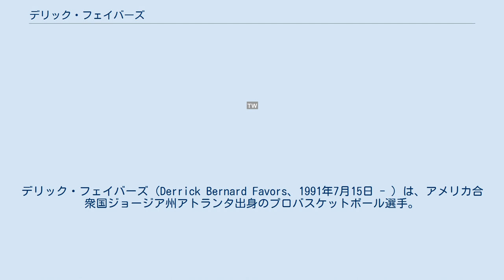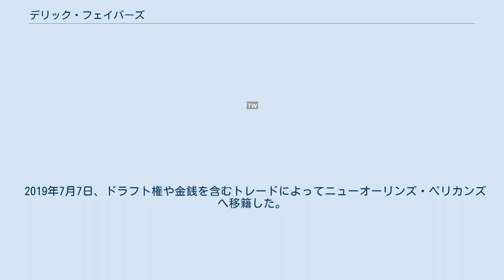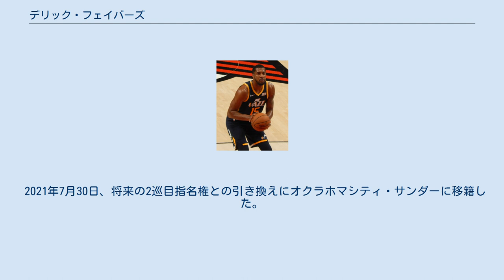デリック・フェイバーズ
デリック・フェイバーズ（Derrick Bernard Favors、1991年7月15日 - ）は、アメリカ合衆国ジョージア州アトランタ出身のプロバスケットボール選手。
NBAのオクラホマシティ・サンダーに所属している。
 地元のサウスジョージア高校で中心選手として活躍し、高校通算で2000点1000リバウンドを記録。
 大学は地元のジョージア工科大学に進学し、1年間プレーした後に2010年のNBAドラフトにアーリーエントリーを表明した。
 2010年のNBAドラフトでは、ニュージャージー・ネッツから全体3位という高い評価を受けて入団するも1年目からプロの壁にぶつかり2011年2月にデロン・ウィリアムスとの交換トレードで、ユタ・ジャズに放出された。
 ジャズ移籍後は徐々に出場時間が増加。
チームの中心選手へ成長し、2013-14シーズン開幕前に4年4900万ドルで2014-15シーズン以降の延長契約を結び自己最高の平均13.3点を記録した。
 2014年11月1日のフェニックス・サンズ戦でキャリアハイの32得点を記録。
2015年11月12日のマイアミ・ヒート戦では自己最多の1試合7ブロックを含む25得点12リバウンドをマーク。
同年12月6日のインディアナ・ペイサーズ戦ではキャリアハイを更新する35得点を記録した。
 2018年3月13日、デトロイト・ピストンズ戦で通算3602個目のリバウンドをマークしメメット・オカーを抜き、フランチャイズ歴代10位に浮上した。
同年4月11日のポートランド・トレイルブレイザーズ戦でジャズ所属の選手としてフランチャイズ史上12人目となる通算500試合出場を達成した。
 2018年7月6日、ジャズと2年3200万ドルで再契約を結んだ。
2019年1月11日のロサンゼルス・レイカーズ戦で通算3978個目のリバウンドをマークしグレッグ・オスタータグを抜き、フランチャイズ歴代4位に浮上した。
同年3月2日のミルウォーキー・バックス戦でキャリアハイに並ぶ18リバウンドを記録した。
 2019年7月7日、ドラフト権や金銭を含むトレードによってニューオーリンズ・ペリカンズへ移籍した。
 2020年11月25日、フリーエージェントとして再びジャズと3年2700万ドルの契約を結んだ。
2021年4月8日のトレイルブレイザーズ戦で通算7257得点をマークし、通算得点でメメット・オカーを抜きフランチャイズ歴代10位に浮上した。
 2021年7月30日、将来の2巡目指名権との引き換えにオクラホマシティ・サンダーに移籍した。